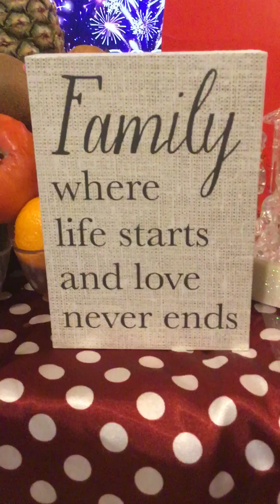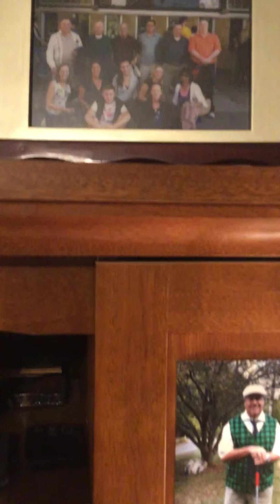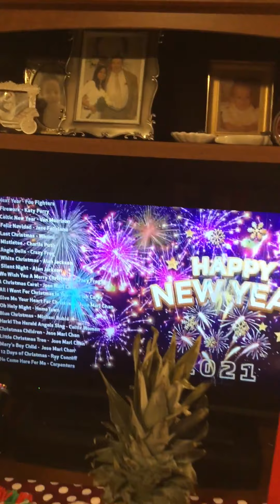Happy New Year 2021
Greetings from Lou and Marissa Mackin